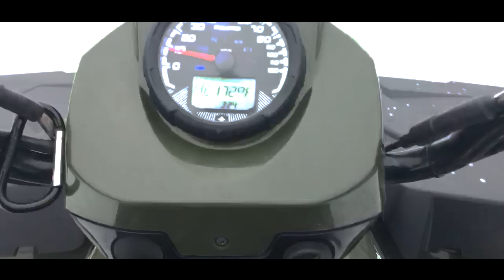ATV RUNS OVER KID ON SLED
Kid that was sledding behind a quad gets hit and run over by another quad.